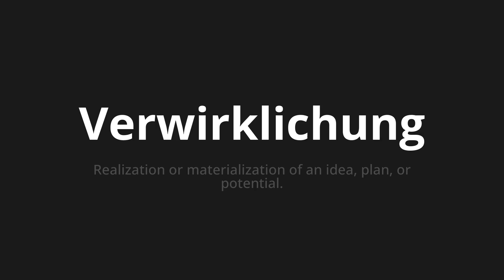How to pronounce Verwirklichung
Master the Pronunciation of 'Verwirklichung which means realization' - which means : Realization or Materialization of an IDEA, plan, or potential. 📝 with @PronunciationGerman 🎓🗣️ - [Your Guide to German]

Learn to pronounce 'Verwirklichung' perfectly in German with our easy and engaging tutorial by @PronunciationGerman! 📖📽️ In this comprehensive video, we provide you with native speaker examples 🗣️👂 and phonetic breakdowns 🎵 to ensure you get the pronunciation just right.

How to say Fulfillment in German